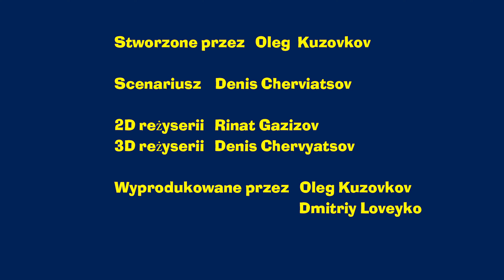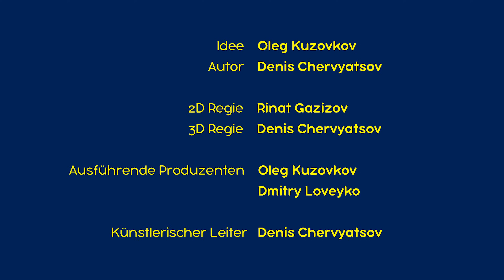📚 Bajeczki Maszy 🐴 Konik Garbusek 🐉 Odcinek 26 🐻 Masha and the Bear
🐴 Konik Garbusek 🐉
Masza opowiada swoim lalkom wierszowaną bajkę o głupim Wani, potworze Krokomotajo i jego wnuczku Koniku Garbusku. W wersji Maszy, Konik Garbusek spełnia miłosne życzenie Wani. Wtedy Wania orientuje się, że do miłości nie można nikogo zmusić i odrzuca swoją narzeczoną, która wyczarował Konik Garbusek. Z bajki płynie morał, że “twoje szczęście jest w twoich rękach”!